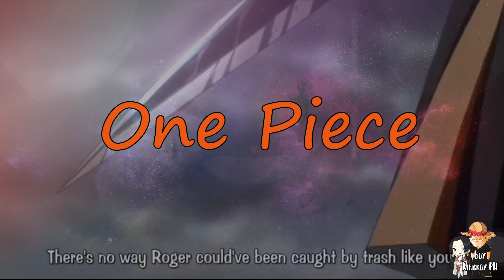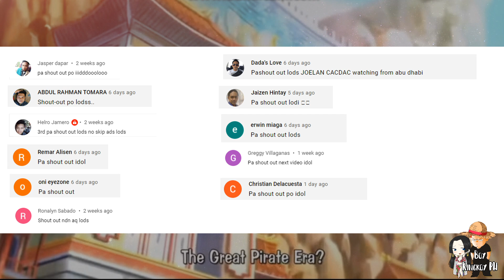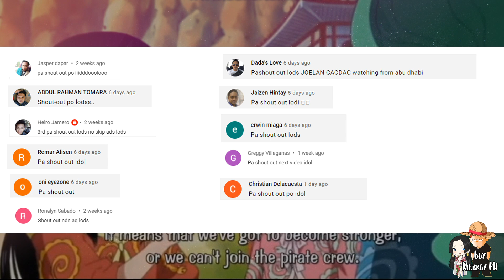Wala sa Laugh Tale ang One Piece | Tagalog Theory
Maraming salamat po sa patuloy parin na nanunood sa mga video ko

I do not any of the music.

Please support by buying the works of Eiichiro Oda